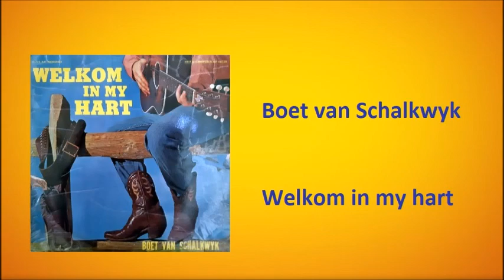Boet van Schalkwyk - Welkom in my hart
Boet van Schalkwyk met "Welkom in my hart". Jim Reeves het die oorspronklike lied, "Welcome to my world", gesing